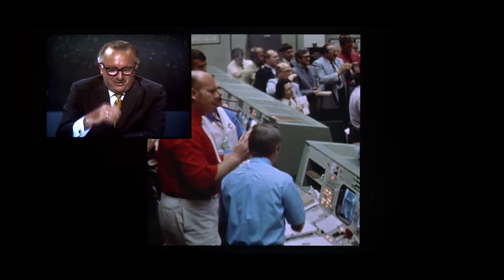Mission Apollo Minute: Apollo 1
The historic Apollo lunar landing on July 20, 1969 paved the way for future space exploration and opened the door to boundless curiosity and discovery. The 50th anniversary of the Apollo 11 mission symbolizes how anything is possible. We are all explorers who can do our part to expand knowledge and be a part of the NASA mission. Experience the legacy of the first lunar landing and celebrate the 50th anniversary of the lunar landing among an array of significant Apollo artifacts under one roof.